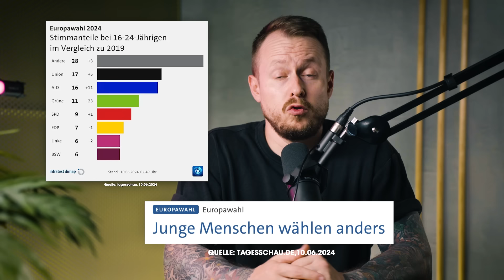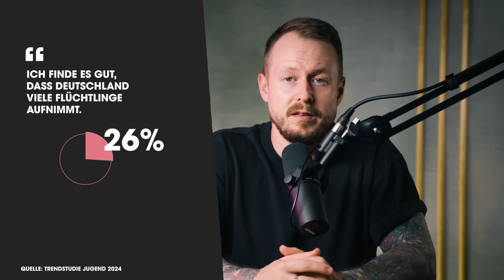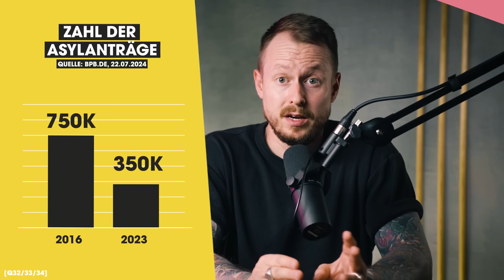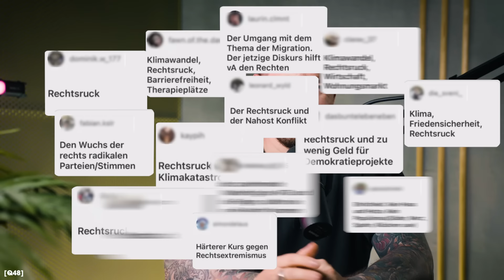So kritisch sehen wir Migration WIRKLICH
Immer mehr junge Menschen sind laut der Trendstudie Jugend 2024 besorgt wegen der Anzahl der Geflüchteten, die nach Deutschland kommen. Das zeigt sich auch in den Wahlergebnissen der EU- und Landtagswahlen in Thüringen und Sachsen. Kritisch gegenüber Migration zu sein, ist also längst kein altes Thema mehr.

Dabei sind laut Studie junge Menschen eigentlich daran gewöhnt, „in international und multiethnisch geprägten Kreisen zu leben“. Gut ein Drittel von ihnen hat selbst einen Migrationshintergrund.

Wie passt das zusammen? Ist das der „Rechtsruck“, von dem alle sprechen? Wir finden, viel wichtiger ist die Frage: Woher kommt dieser Wandel? Um das beantworten zu können, haben wir den Experten Kilian Hampel, Mitverfasser der Trendstudie, sowie euch – die "Die Da Oben"-Community – befragt und interviewt.

Hier ist unser Versuch einer Erklärung.

Darum geht es:
00:00 Intro
03:00 Sorge vor Flüchtlingsströmen
06:40 Erklärungsansätze
18:09 Von der Politik übersehen
19:50 Die AfD punktet
20:58 Wird die Jugend jetzt rechter?

Im Bundestag ist Feuer drin – aber kaum einer bekommt mit, was DIE DA OBEN! so treiben. Jan Schipmann, Aline Abboud und Victoria Reichelt informieren euch über hitzige Debatten aus dem Parlament und liefern euch die Highlights aus dem Zentrum der Macht.

Uns gibt es auch auf Instagram ( / die.da.oben ) und TikTok ( / die.da.oben ). Unseren Podcast ABSOLUTE MEHRHEIT gibt's hier und überall, wo es Podcasts gibt Schaut gerne vorbei!

Autorinnen und Autoren: Julian Wörndl
Redaktionsleitung: Jan Schipmann
Redaktion (funk): Philipp Reichert, Andrej Reisin
Kamera & Ton: Leon Scheuermann
Schnitt: Chris Krätzmann
Motion und Graphic Design: Harrison Kodjo Geiger

Hyperbole Medien GmbH produziert DIE DA OBEN! für funk. funk ist ein Gemeinschaftsangebot der Arbeitsgemeinschaft der Rundfunkanstalten der Bundesrepublik Deutschland (ARD) und des Zweiten Deutschen Fernsehens (ZDF).

YEAH! Wir gehören auch zu funk. Schaut da mal rein